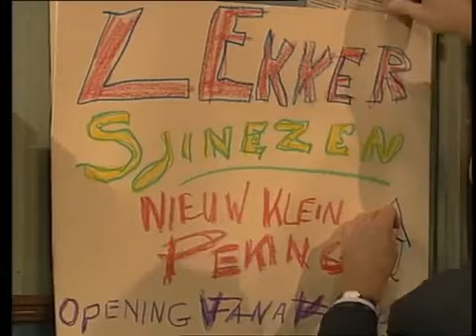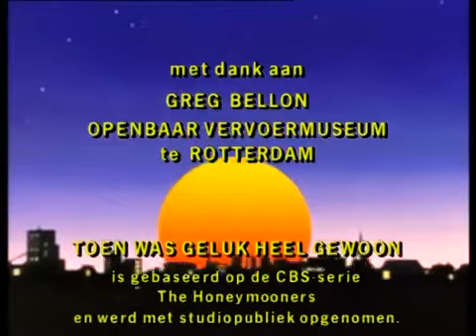S05E03 NIEUW KLEIN PEKING / TOEN WAS GELUK HEEL GEWOON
NIEUW KLEIN PEKING

Nel en Zus gaan drie dagen naar Drenthe. Als Simon ontdekt dat de afhaalprijzen bij de chinees goedkoper zijn dan de restaurantprijzen begint hij samen met Jaap "Nieuw Klein Peking". Het eten is natuurlijk van "Klein Peking".